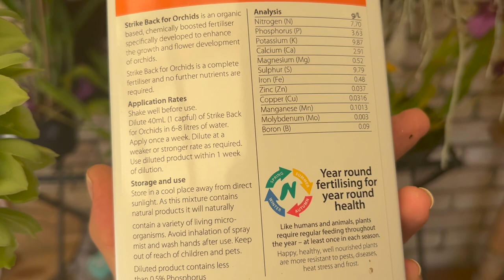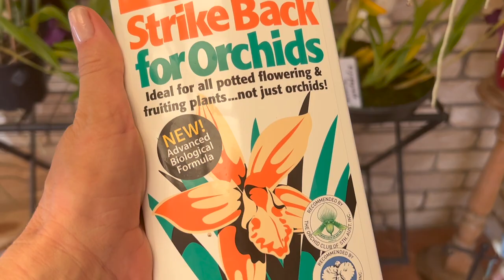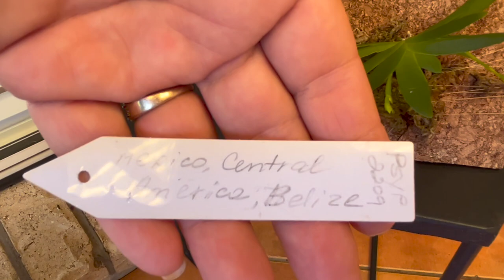Цветение Орхидей Март 2023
Пересадка катасетумов

Катасетумы весной